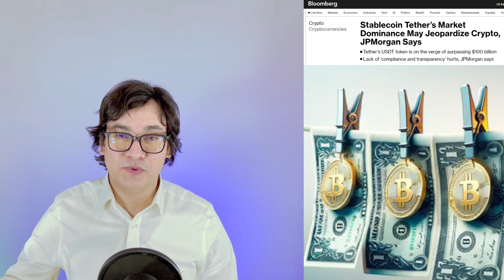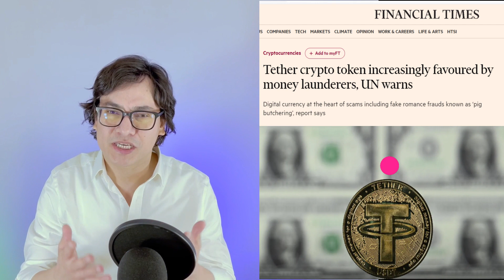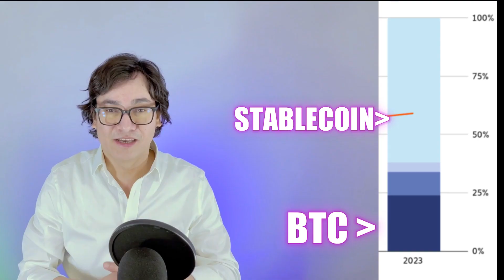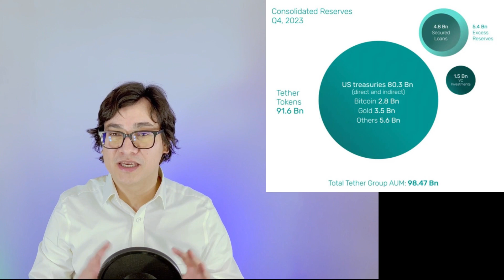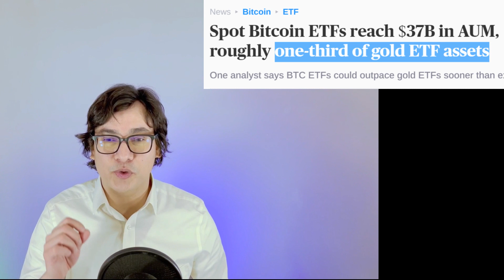Stablecoin Tether Global Power & Crimes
0:00 intro
1:40 why is stablecoin important
6:34 numbers fudged